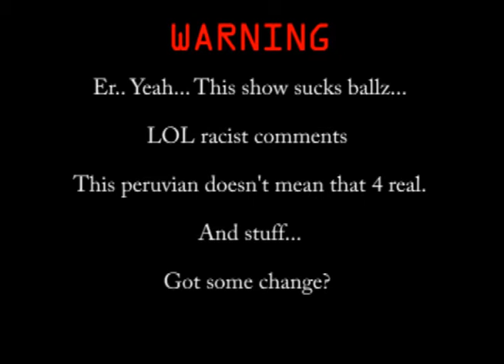Call of Duty Modern Warfare 3 rd Reaction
The commentaries and jokes made in here doesn't represent the true personality of the author of this channel. This show has to be taken as a humor one and nothing else. If you don't get this kind of humor or aren't agree with this jokes, PLEASE DO NOT SEE THIS SHOW.

This show shows the differents reactions of a paranoic bipolar crazy mad ironic sarcastic dude playing Call of Duty MW2 and Black Ops and hopefully MW3